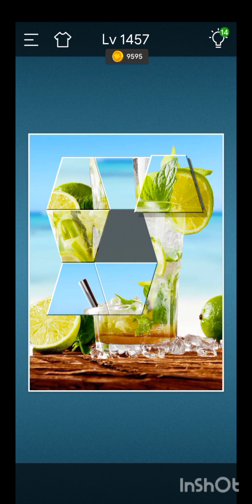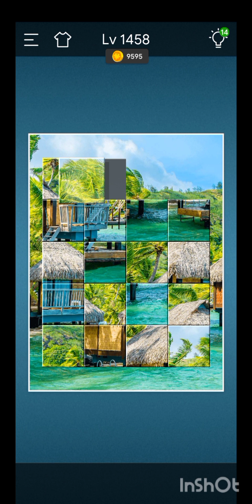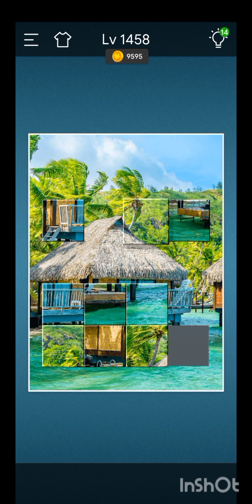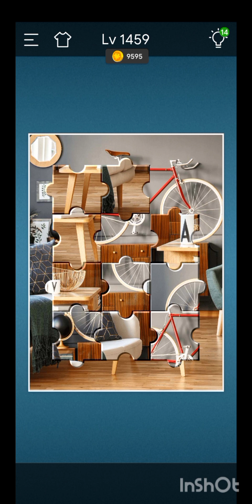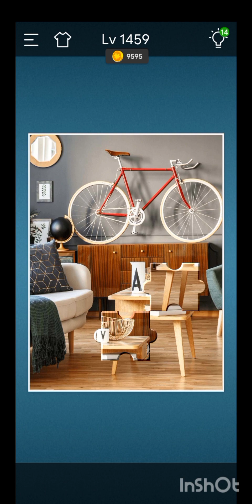Jigsaw Sort:PuzzleGame Level 1457, 1458 and 1459.